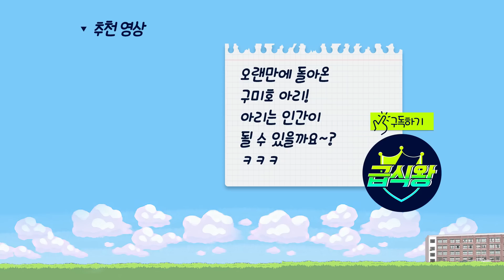구미호 아리가 학교에 쳐들어온 이유...(ft.구미호 홍당무 유혹하다)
급식왕 새로운 인형 보러가기~^^
[급식왕 박공주쌤 인형 상품 링크]

[급식왕 생글이  인형 상품 링크]